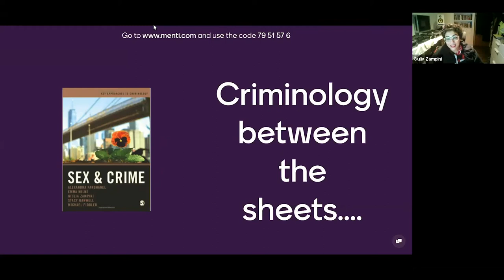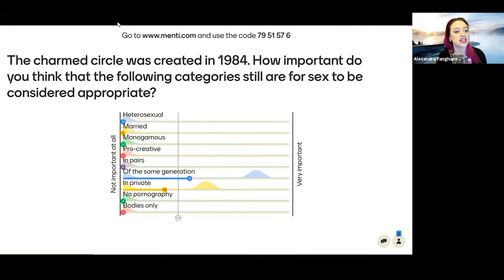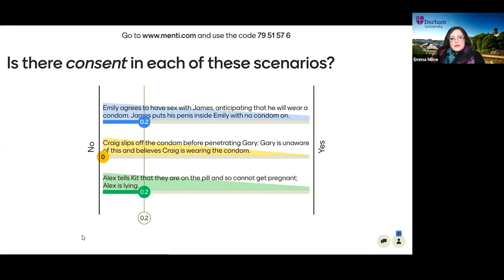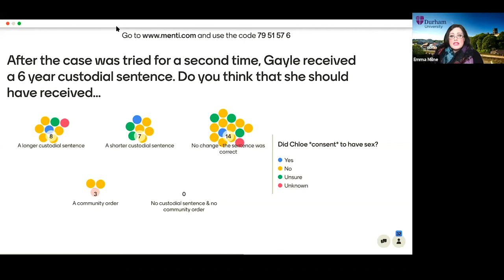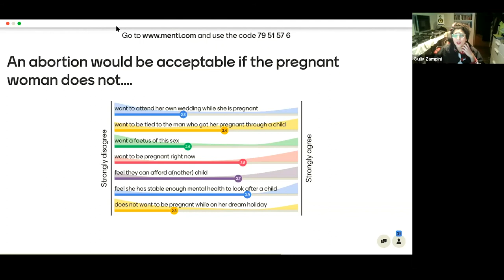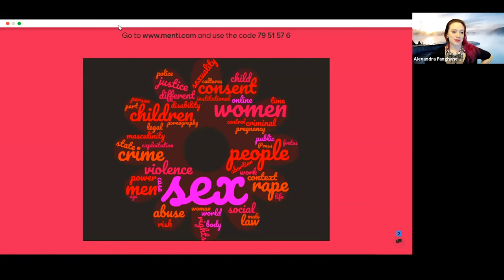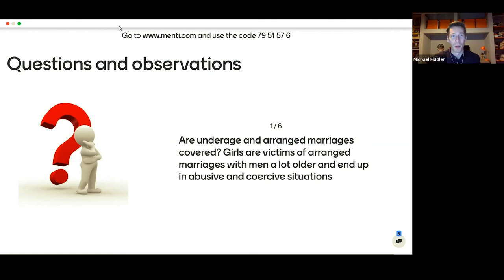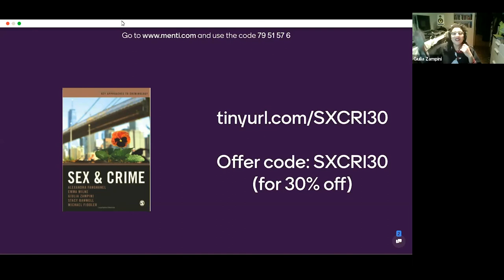Sex and Crime: Criminology Between the Sheets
Criminology Between the Sheets: A Sex and Crime Book Tour

The University of Greenwich’s Gender, Deviance and Society Research Group is pleased to invite you on a book tour with a difference to mark the group’s latest publication ‘Sex and Crime’, part of the Key Approaches to Criminology series published by Sage. The textbook is aimed at undergraduate and converting-to-criminology postgraduate students and their lecturers. We invite you to join us for an evening of exploration, discussion, and intrigue.

Grounded by COVID-19, rather than taking the text on tour, we invite you to take a tour of this 15-chapter book in an interactive and accessible online event.

During the event, we will showcase some of the approaches we have adopted in this text, demonstrate some of the tools we use to explore potentially challenging topics with students and open-up for a discussion of some of the themes of this book and how to teach them.

This innovative textbook:

• Draws on the authors’ research expertise, insightful case studies, and leading scholarship from across the globe.

• Develops students’ capacity to engage thoughtfully with diverse problems and to think critically. This is achieved with the help of creative learning exercises, empathetic questioning, and relevant illustrative examples.

• Encourages readers to be reflexive, open-spirited, and curious about how issues of sex and crime touch their lives and those of people around them.